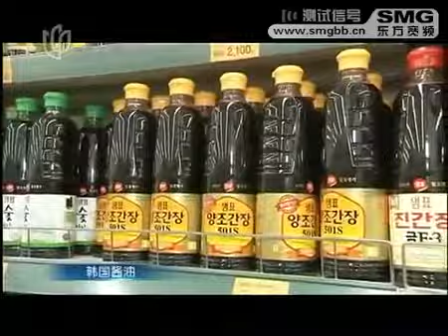KYUMI TV - 2010.10.23 韓國印象 Korea Impression Part 2/2